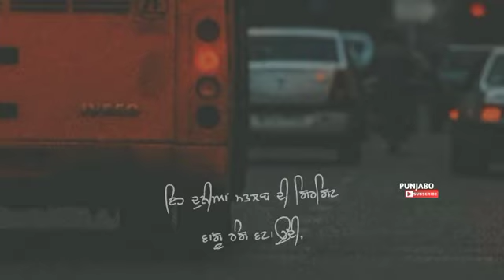Duniyan Matlab Di💯🤞 Punjabi Status WhatsApp ⭐ Motivational Status ⭐ Ghaint Status ⭐ Attitude Status⭐